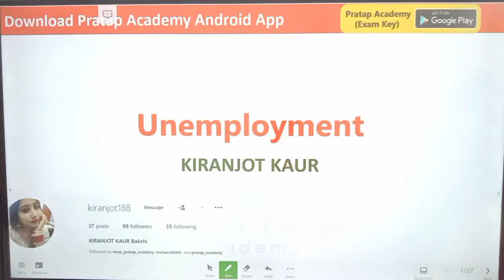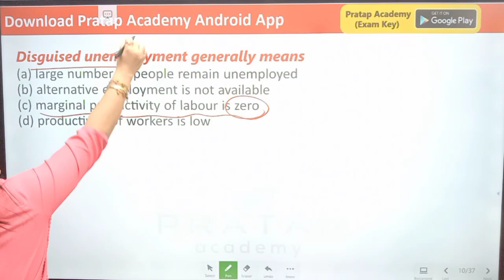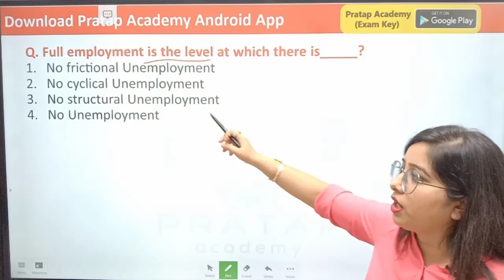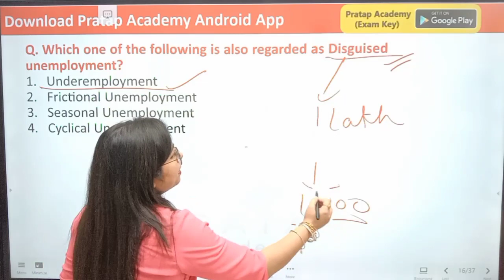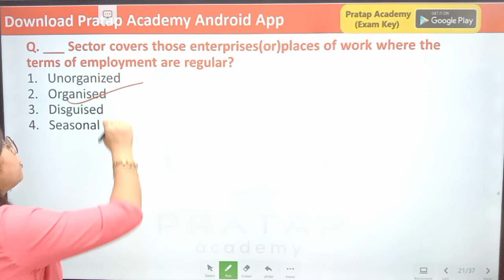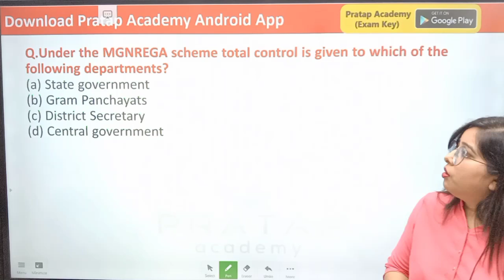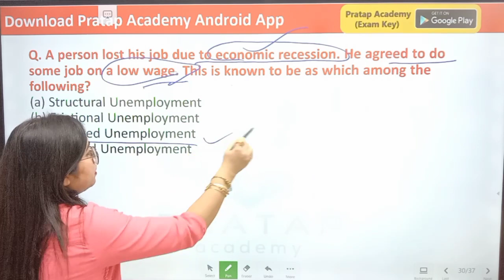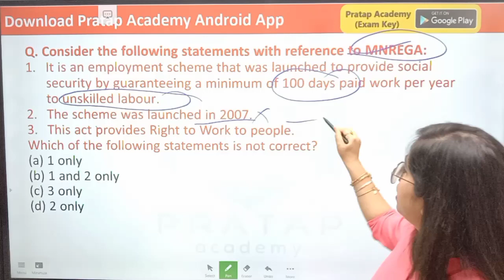Unemployment MCQs, Indian Economy for Punjab Excise & Taxation Inspector, Economy by Kiranjot Kaur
Umemployment MCQs, Indian Economy for Punjab Excise & Taxation Inspector, Economy by Kiranjot Kaur

ਪੰਜਾਬ ਦੇ ਹਰ ਇੱਕ ਪੇਪਰ ਦੀ ਤਿਆਰੀ ਕਰਨ ਲਈ ਤੁਸੀਂ ਸਾਡੀ ਐੱਪ ਡਾਊਨਲੋਡ ਕਰ ਸਕਦੇ ਹੋ ↓

ਪ੍ਰਤਾਪੀ ਬੈਚ (ਵਾਰ-ਵਾਰ ਨਹੀਂ ਤਿਆਰੀ ਕਰੋ ਇੱਕੋ ਵਾਰ.. ਸਲੈਕਸ਼ਨ ਲਓ ਇਸ ਵਾਰ)
ਪ੍ਰਤਾਪੀ ਬੈਚ ਜੋਇਨ ਕਰਣ ਲਈ ਹੇਠਾਂ ਦਿੱਤੇ ਲਿੰਕ ਤੇ ਕਲਿਕ ਕਰੋ ↓